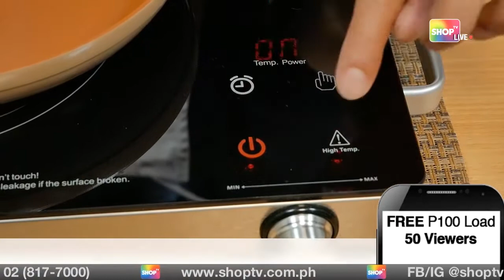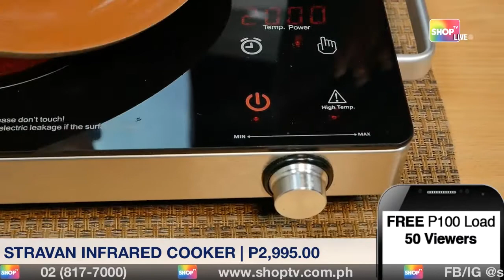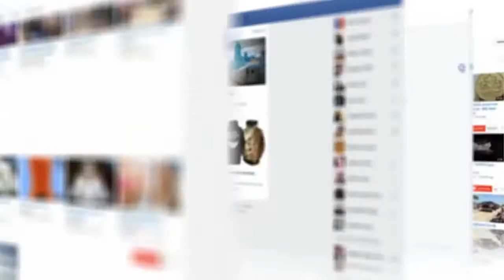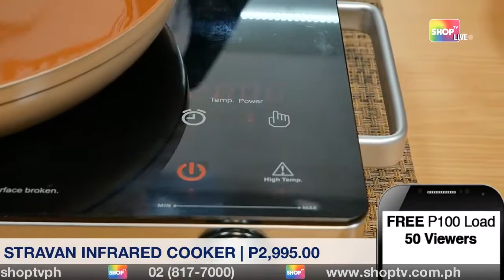Easy Eat (Recorded August 13, 2019) | Shop TV